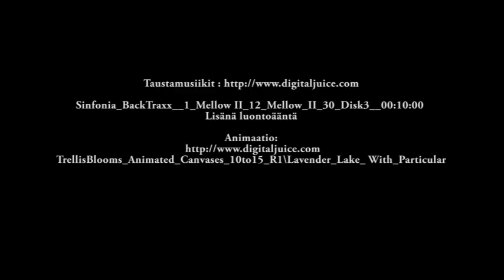Hilja Aaltosen puhe 100 vuotisjuhlassa.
Hilja Aaltosen puhe hänen 100 vuotisjuhlassan Tampereen Vapaakirkossa.